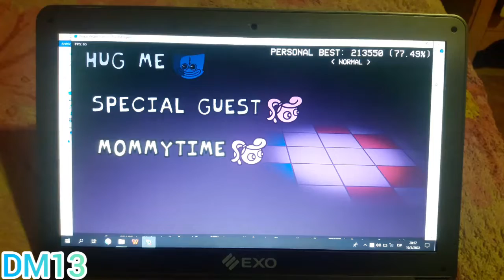VENCIENDO A MOMMY parte 2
Hola perdon por no publicar nada porque tuve unos problemas con mi computadora asi que cambie mi cuenta desde mi compu hasta mi dispositivo de mi celular asi que publicare todos mi videos anteriores.
Este video que ustedes estan viendo ahora este video fue el 12 de abril de 2022 , bueno espero que lo disfruten.